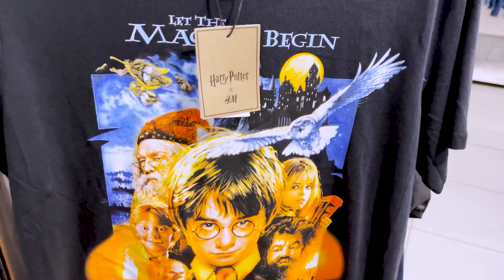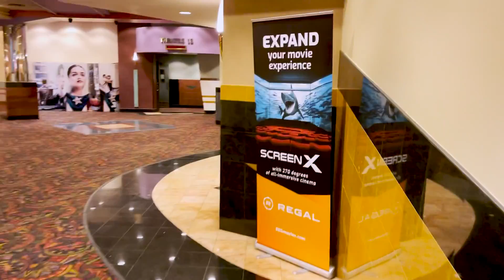INVADIRAM A NOSSA CASA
Invadiram a nossa casa! Veja como é o Halloween nos Estados Unidos!